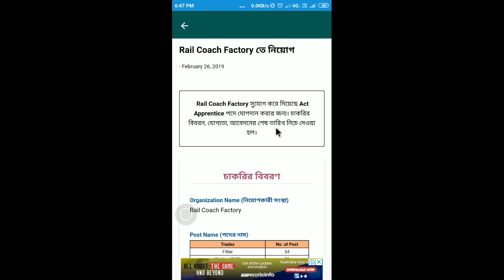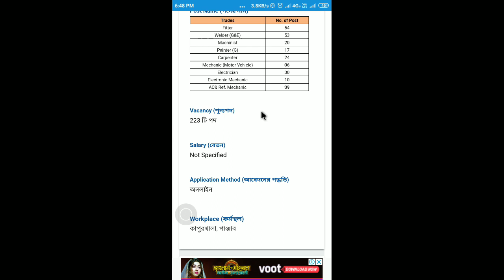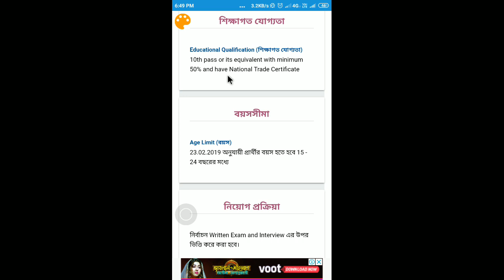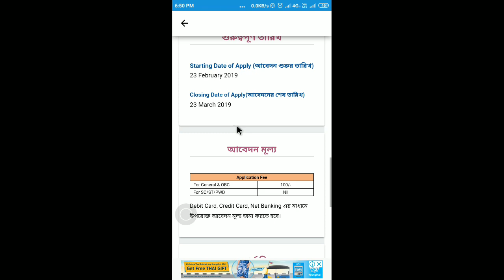মাধ্যমিক পাশে রাজ্যে রেল এর চাকরি | খুব সহজে পেয়ে যাবেন